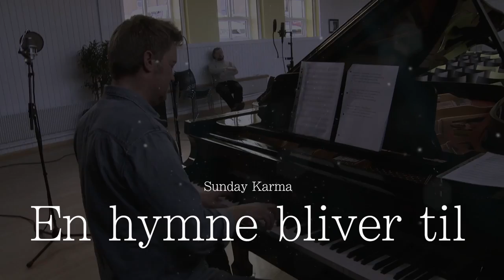EN HYMNE BLIVER TIL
Indspilning af Sunday Karmas hymne "Sydfyn hvor hjerterne slår" i Ollerup Efterskoles koncertsal 2016.

Komponist, klaver: Henrik Melander.
Kor: Ollerup Efterskoles pigekor.
Sang: Helene Blum og Anders Pedersen

Produceret af Flemming Helsted

Fra VIS DET FILM og Documentary.dk's kanal.

VIS DET FILM er film, der formidler identitet og værdier for organisationer og virksomheder. Fokus er at producere troværdige og overbevisende film, som rammer helt ind i kernen af identiteten.

DOCUMENTARY.DK er reportagebåren tv-produktion til nationale tv-stationer.